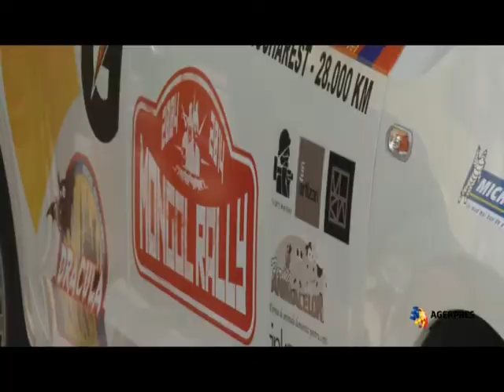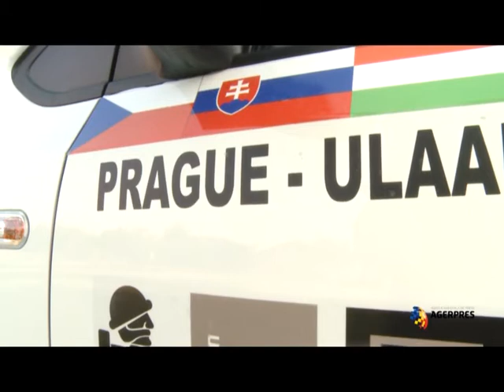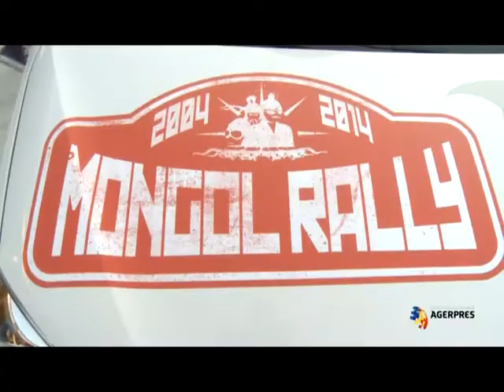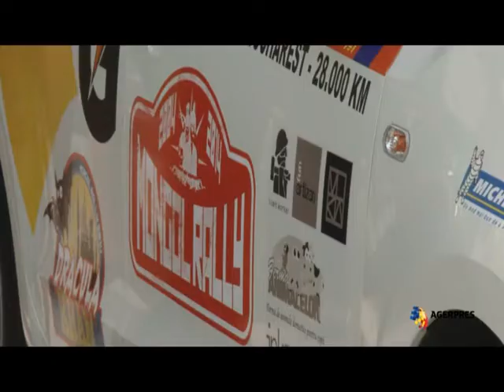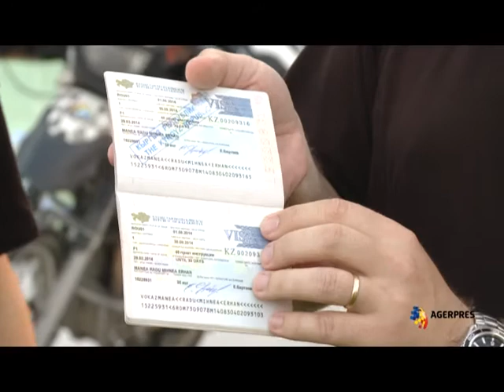ROMÂNI LA MONGOL RALLY: Dracula Khan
Trei căutători de aventură vor merge în Mongolia cu o maşină de stradă, la Mongol Rally, pentru ca apoi alţi trei prieteni să aducă micul autoturism din Ulan Bator în Bucureşti, unde se va plimba, cu tot cu semnele de concurs, pe toată durata vieţii sale